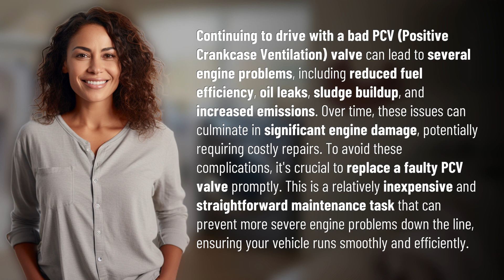What happens if you keep driving with a bad PCV valve?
The Dangers of Ignoring a Bad PCV Valve 👉 Bad PCV Valve 👉 Learn why driving with a bad PCV valve can lead to reduced fuel efficiency, oil leaks, sludge buildup, and more. Find out how a simple replacement can save you from costly engine repairs.

Laura S. Harris (2024, February 28.) What happens if you keep driving with a bad PCV valve?
    🌐 AskAbout.video